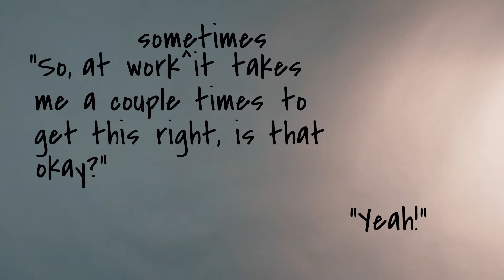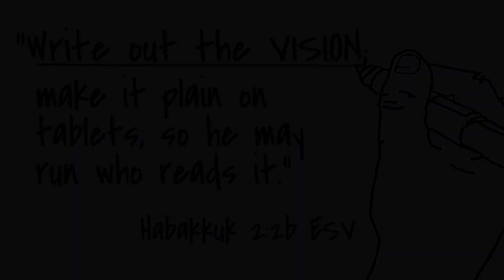Community Vision for 2020 | Fred Akshar